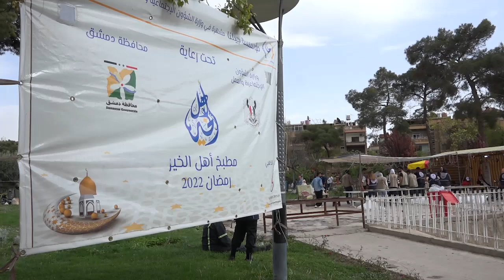مطبخ أهل الخير في دمشق خلال شهر رمضان المبارك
تقرير: الياس ديراني
تصوير: محمد هلال | مونتاج: أحمد أسعد